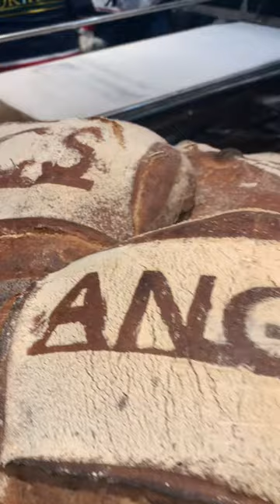Danick BOUCHARD, Riley GUENTHER et Pucky en visite chez les partenaires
Un grand merci à nos partenaires Maison Becam, MCA Finance et Crédit Mutuel Anjou pour leur disponibilité et leur accueil lors de la visite de Danick Bouchard, Riley GUENTHER et de notre mascotte Pucky